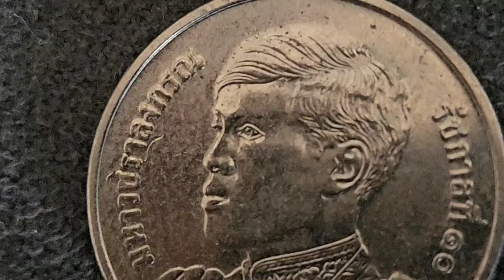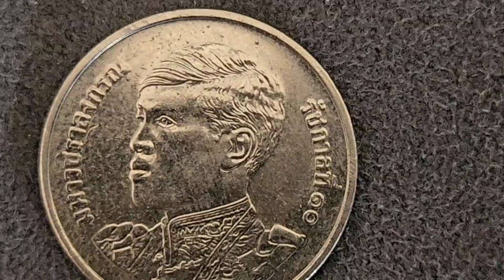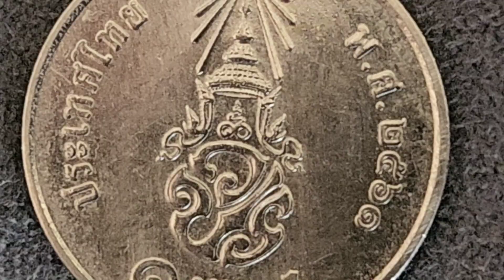Thailand 🇹🇭 1 Bath 2018 - 2021